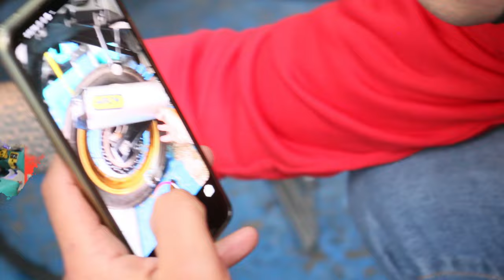CAMBIANDO EL ESCAPE | SUZUKI VSTROM 650 XT | FABIAN TABORDA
Prueba de Exosto y antojándome de otros 🔥🏍️

EMPRESA DE PROTECCIONES 🔥🏍️📸🎥